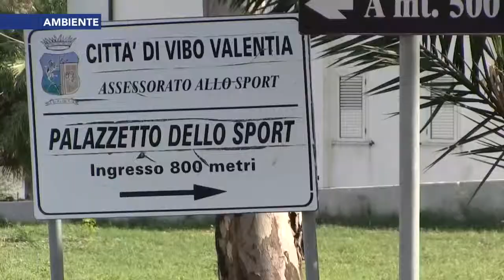Vibo Valentia, rifiuti e amianto a cielo aperto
Prosegue l'emergenza rifiuti a Vibo Valentia. Critica la situazione nelle marinate, dove si sono formate vere e proprie discariche a cielo aperto. E in città scatta pure l'allarma amianto